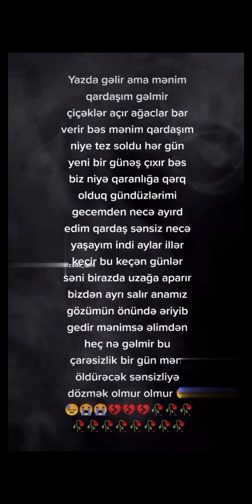şehid qardaşım 😢🥀😭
Qardawimm niyeee tezzz getdinnn 19 yawindaaa 🥀💔🙏🏻🕋niyee axi heeeeeee niyeeeeeeeeee niyeeee niyeeeeeeeeeeeeeeee😪💔🕋🙏🏻